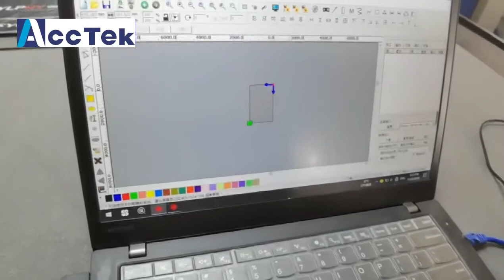The application of big CCD camera on cnc oscillating knife cutting machine